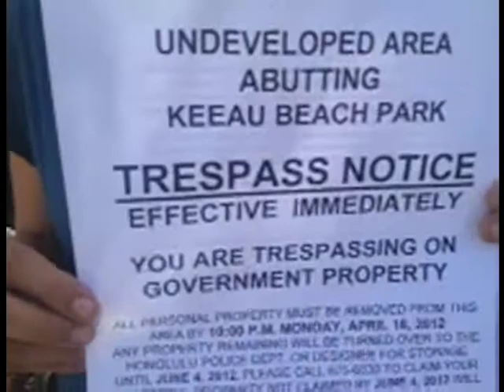10:16 AM Keaʻau Encampment Eviction recorded live on 4.17.12 . ‬‬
‪‪Keaʻau Encampment Eviction recorded live on 4.17.12 at 10:16 AM. ‬‬
‪‪Bill 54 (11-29) ordinance was utilized; tags along with other statutes, etc.. ‬‬